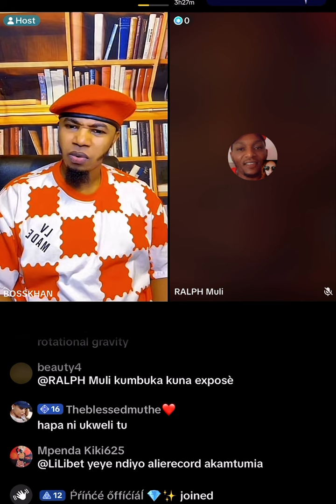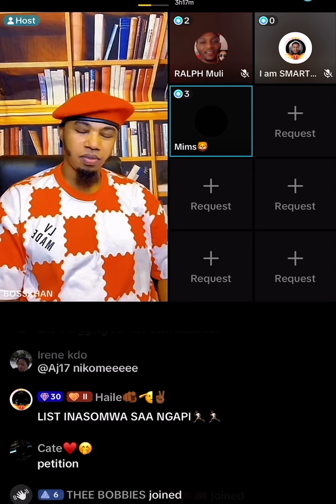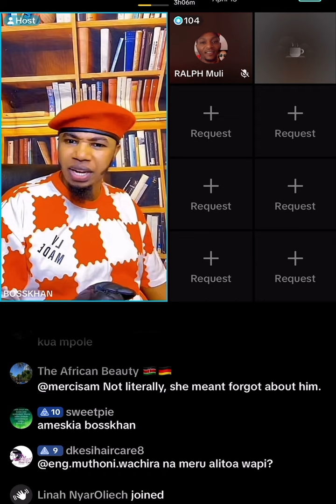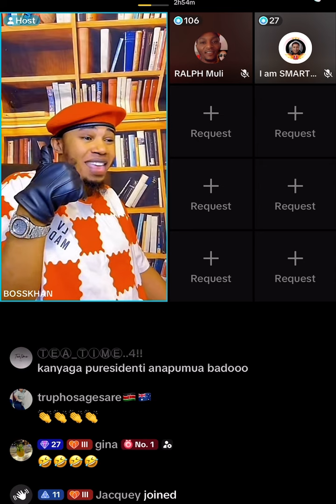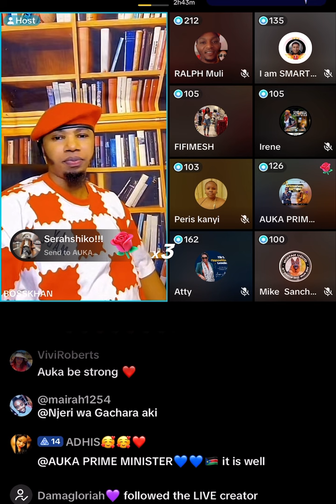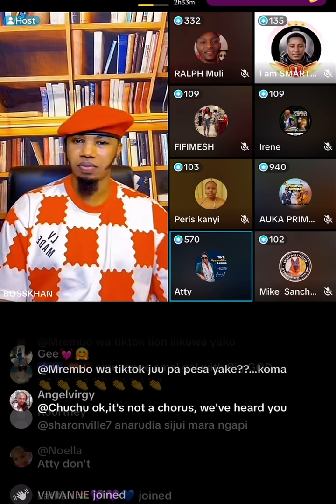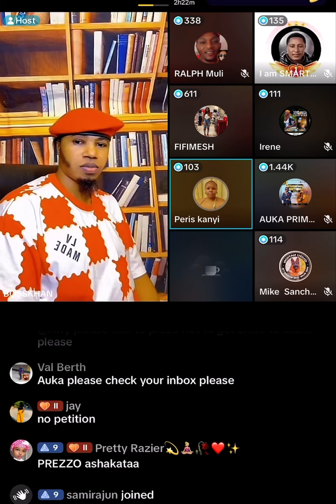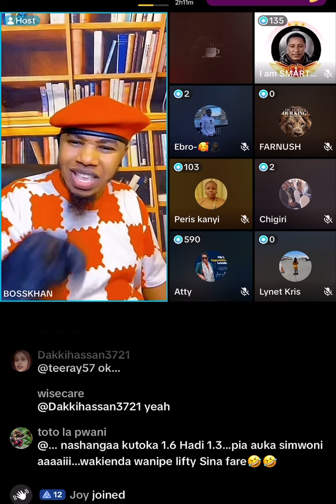April 11, 2024